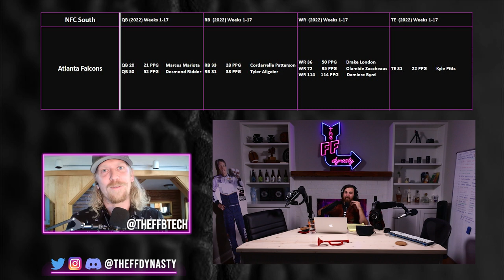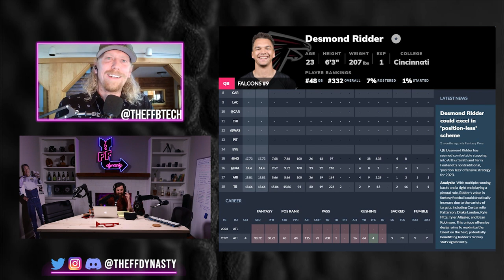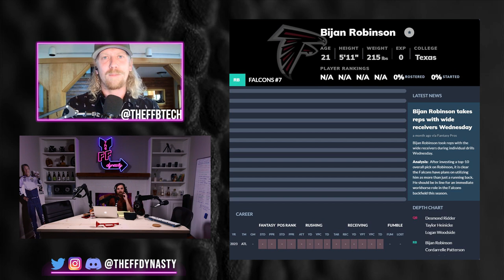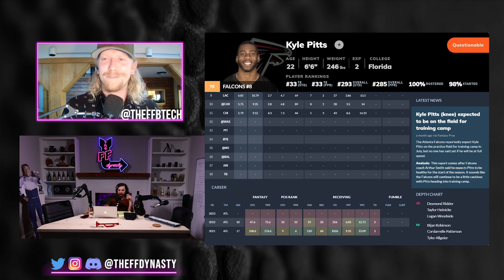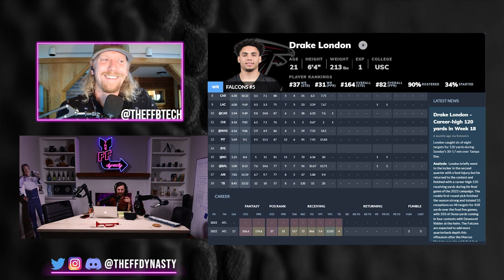BUY SELL HOLD Bijan Robinson/Kyle Pitts/Drake London/Ridder - ATL Falcons - Dynasty Fantasy Football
Can Desmond Ridder support the ridiculous supporting cast the Atlanta Falcons have?  What are the dynasty values of each of the skill position players (Bijan Robinson/Kyle Pitts/Drake London)?  Will the Atlanta Falcons win the NFC South?  We answer all these questions and more, be sure to check out the timestamps below

(0:30) A review of the 2022 Atlanta Falcons
(2:00) Desmond Ridder Dynasty Buy Sell Hold
(16:50) Bijan Robinson worth the price of dynasty admission
(22:25) Kyle Pitts Dynasty Fantasy Football Value
(31:26) Drake London (finally right?) Buy Sell Hold Dynasty Football
-Extra Shows
-ADP